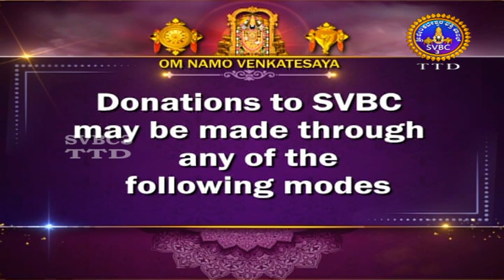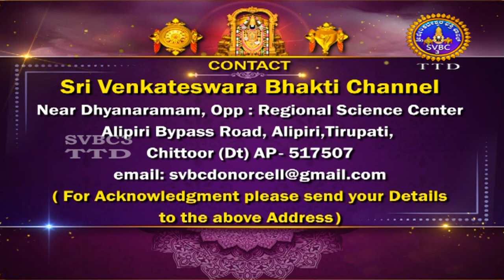Sri Padmavathi Ammavari Kalyanotsavam || Tiruchanoor || SVBC3 TTD Kannada || 13-07-2023 || SVBC TTD